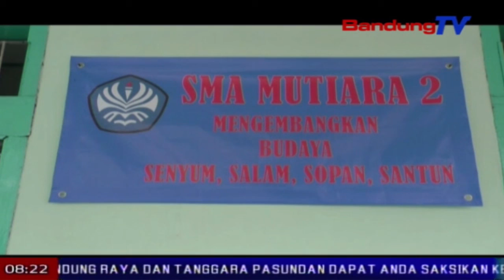Menyambut Maulid Nabi Muhammad SAW